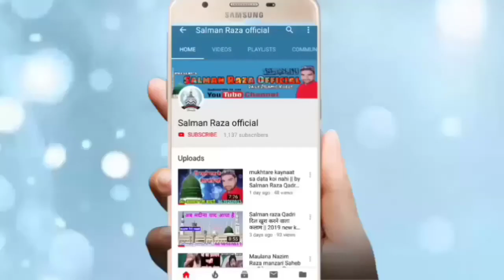imame hussain Ki Jindagi ko Modal Banalo Doston || By Dr.Irfan Raza Qadri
Hi,

Doston is video mein Imam Ali makam ka rutba pesh Kiya Gaya Hai I hope video aapko Pasand aaega

अपने यहाँ के शानदार जलसे रिकोर्ड कराने के लिए या
 फिर यू ट्यूब पर अपलोड कराने के लिए सम्पर्क करें